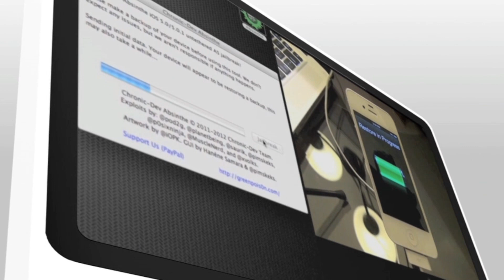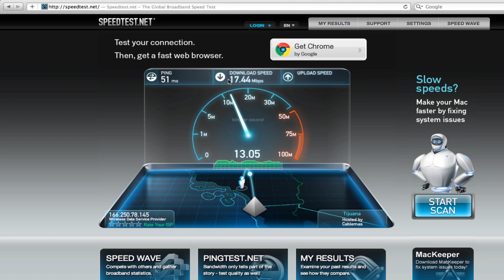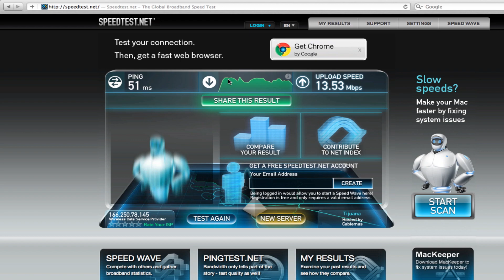Red 4G! ( Unboxing y Review de un MiFi )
MrAmigoTec

Correo -
United State

MrGamingTec -

MiRadioTec
Todo Los Jueves 3pm Hora de L.A.

Skype - MiRadioTec